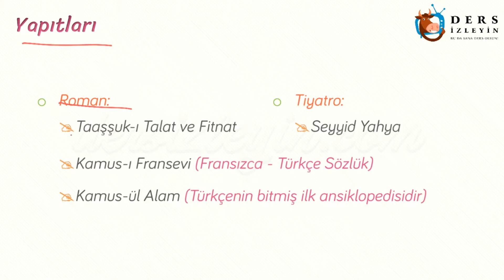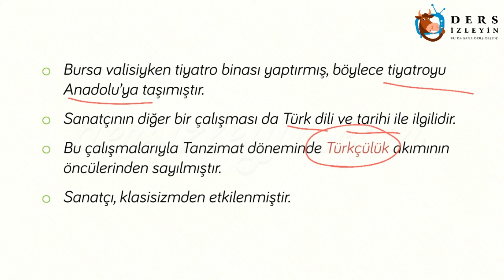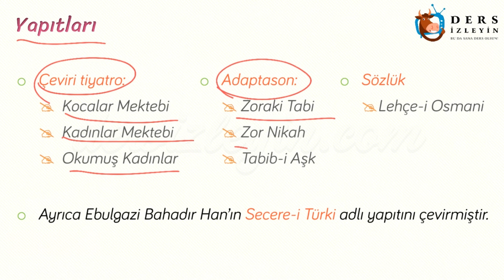TANZİMAT EDEBİYATININ ÖNEMLİ SANATÇILARI - 5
Bu videomuzda Tanzimat Edebiyatının Önemli Sanatçılarından Şemsettin Sami ve Ahmet Vefik Paşa'nın edebi yönü ve eserleri anlatılacaktır. Konunun videosunu izleyerek konuyu daha iyi kavrayabilir ve bilginizi pekiştirebilirsiniz.